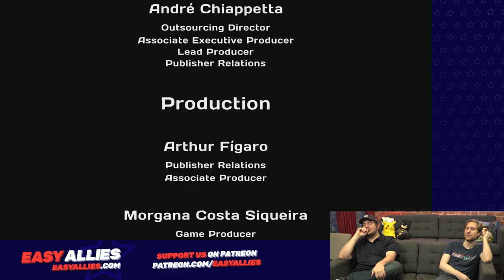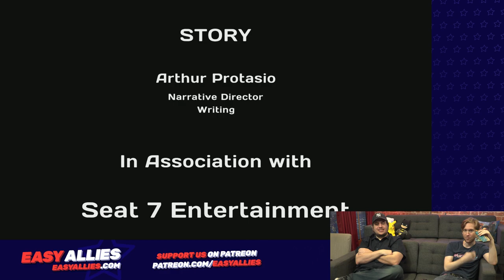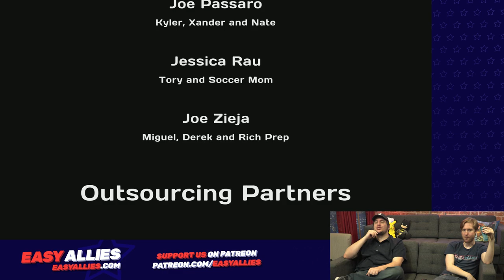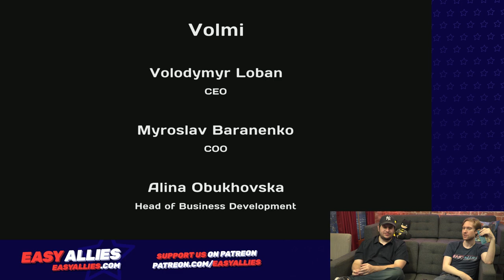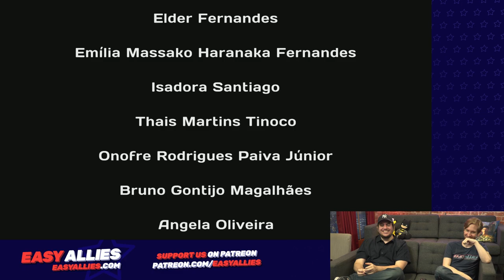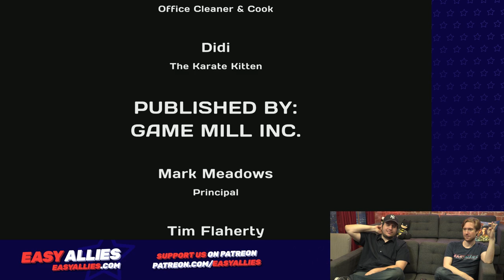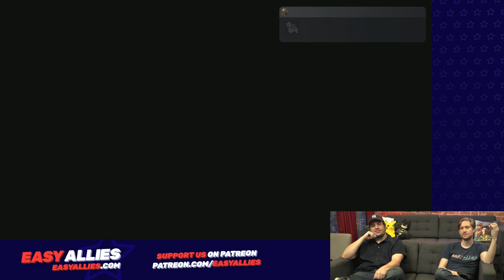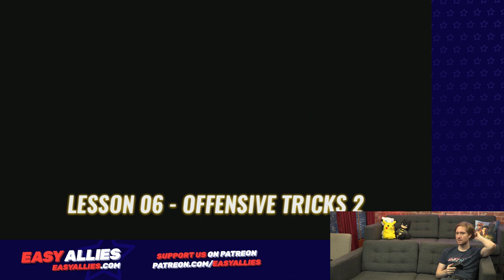Mike & Mike Play Cobra Kai: The Karate Kid Saga Continues (Pt. 4) - You're the Best Around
Johnny and the Cobra Kai are ready to put an end to Miyagi Dojo's reign of terror as Huber and Damiani reach the final showdown. (Streamed Aug 5, 2021)
0:00 - Cobra Kai
1:56:40 - Streets of Rage 4